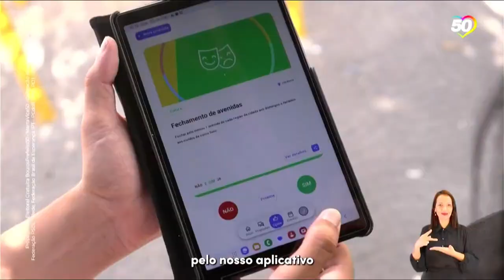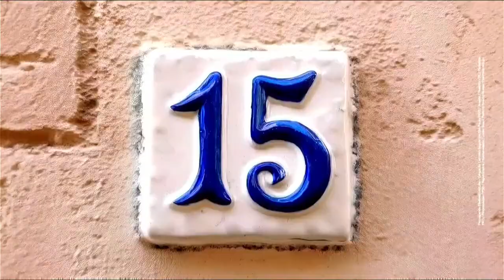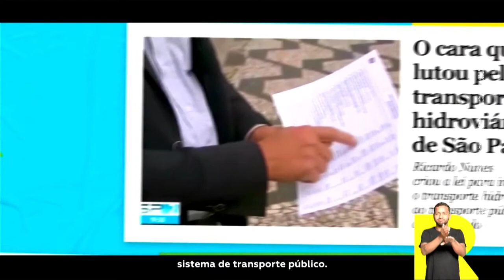Horário Eleitoral São Paulo/SP (03/09/2024 - Noite)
Horário Eleitoral Gratuito São Paulo SP

Datena (PSDB)
Tabata (PSB)
Boulos (PSOL)
Ricardo Nunes (MDB)